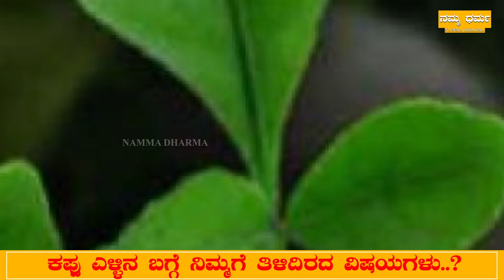Astrology : ಕಪ್ಪು ಎಳ್ಳಿನಿಂದ ಎಲ್ಲಾ ಕಷ್ಟಗಳು ದೂರ ಆಗುತ್ತವೆ. | Namma Dharma